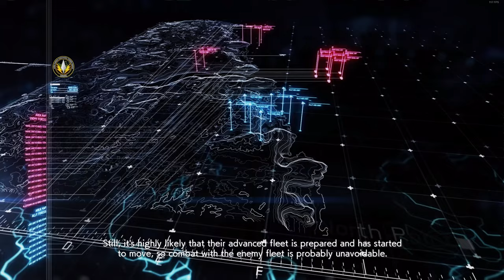Ace Combat 7 - Mission 11 - Top Gun DLC - New Game+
Maybe my favorite mission so far! We are let loose on a bay FULL of targets and given a time limit to wreak havoc. THIS is the one you replay over and over for a better score...

Get your coffee and watch as I try to figure out who im fighting for and probably just shoot everyone!

Ace Combat 7:Skies Unknown is one the best games to play when you dont want to try hard. Just fly around and blast your targets from the sky with an array of overpowered missiles and bombs. Level up and unlock new components for your planes in the tech tree to have even more fun. It showcases a wide range of aircraft including the F-xx line and the Su-xx line of aircraft. Also the Top Gun Maverick DLC adds in even more fancy craft like the Darkstar and future tech 5th Gen Fighters.